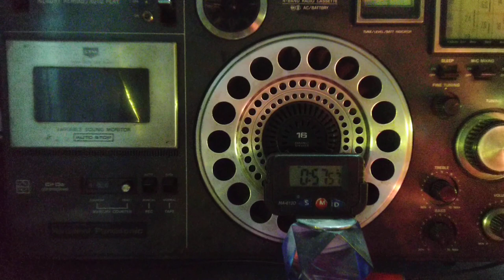Time Signal & Air Band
Time Signal an important aspect of Science & Technology that is verified by the station by Qsl Cards still, unfortunately I have never written to any station earlier neither I intend to as I do not write to station Engineering Department for QSL Cards, looking at the over all scenario which still infuriates me and may the dxing community still, who never managed to have a powerful medium to protest only remain in the confines of groups in Facebook, fuming and fretting and venting their ire. I am providing a link for to look at and read without repeating the process of writing a lengthy essay or something please read the descriptions in my videos and the links provided are for your convenience.
This above video is recorded on 15000 kHz speculating it to be 10 kW from Denver, Colarado, USA where it is still operating and have seen recent QSL Cards issued in the Facebook groups, my QSL cards now are posting with all possible accuracy in the groups and YouTube (👋 🗣️)

There can be other recordings I don't remember with a separate video photo over for identification of the post please check the playlists

Link 👇 Denver, Colarado,USA

Link 👇 China BPM, Shanxi Province, China

Though it is a personal blog but is open to adding , still one of my Japanes friends reception of Air Band used by airport communications between the pilot as well as controlling room , it is in Japanese and credit goes to my Japanese friend on Facebook Yutaka Shimamura
This is an example of how shortwavespectrum still is indispensable

Calcutta
November 10,2022